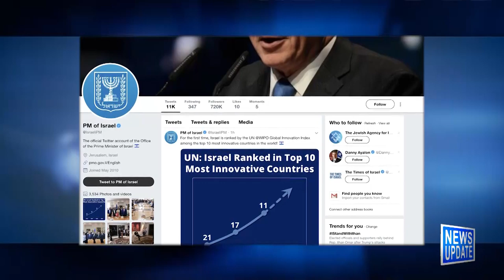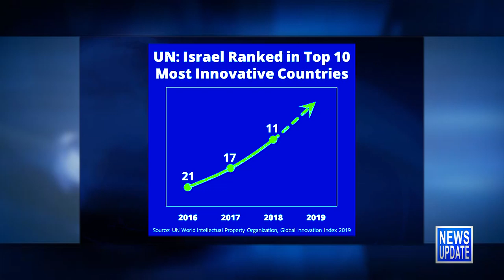JBS News Update - 7/18/19